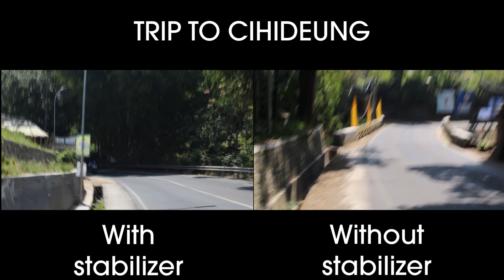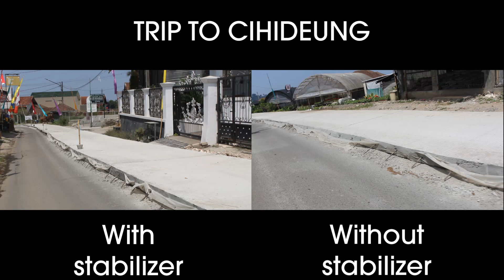Tips Videografi - Menggunakan Lensa yang Ada Stabilizernya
Bagaimana cara merekam video dengan stabil walaupun lagi jalan?

Baru saja kemaren, kamera Canon EOS 4000D yang udah gue punya selama 5 tahun, diganti lensanya sama bokap gue dengan lensa yang ada stabilizer-nya. Yang bagus dari lensa kamera ini adalah ada opsi untuk menyalakan atau mematikan stabilizer. Mungkin perbedaannya gak terlalu signifikan, tapi dengan mode stabilizer menyala, kameranya lebih sedikit bergoyang daripada saat mode stabilizer mati. Gue memutuskan untuk menguji perbedaan tersebut saat pergi ke Cihideung, Parongpong, Kabupaten Bandung Barat.

Selamat mencoba!

Filmed and edited by Yudhistira Mahasena
Camera used: Canon EOS 4000D
Lens: Canon EFS 18-55mm Image Stabilizer Macro 0.25m/0.8ft